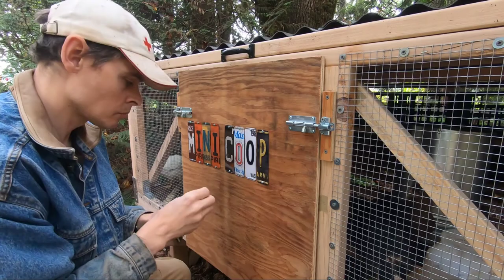Building a Mobile Chicken Coop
Ivy Acres Homestead needs a space for our grow out chickens. Wendy did some research and we decided that something like the Chickshaw 2.0 designed by Justin Rhodes would work for us. This video shows us building the chicken tractor, but we will also link later videos that show us using it and any problems that we might have had. Watch out for those at the end of the video!

music: The Opening by Dan Lebowitz, CenterRing by Freedom Trail Studio, Chubs by Quincas Moreira, We Could Reach by Freedom Trail Studio, Safety Net by Riot, Prog Climation by Josh Kirsch/ Media Right Productions, Let's Go Home by Jeremy Blake, Tupelo Train by Chris Haugen, Casey Don't You Fret by Dan Lebowitz, Blue Creek Trail by Dan Lebowitz, Lazy River Rag by Dan Lebowitz, My Trains A Comin by Unicorn Heads, Wave in the Atmosphere by Dan Lebowitz, Innocence by The 126ers, Sleepy West by JHS Pedals, Night Drive by Quincas Moreira, Windows Rolled Down by The 126ers, Scissor Vision by Letter Box, Don't Look by Silent Partner, Secrets Secrets by Silent Partner, Tell the Angels by Letter Box, Tuscon Tease by John Deley and the 41 Players, Clocks Set by Silent Partner, The Low Seas by The 126ers, Wild Buffalo by Magic in The Other, The Clean Up Man by Dan Lebowitz, Rotten Gardenias by Huma-Huma, 5-O-July by Dan Lebowitz